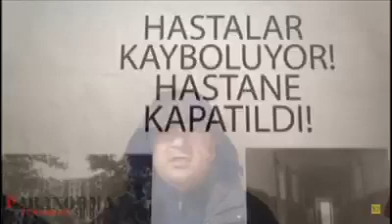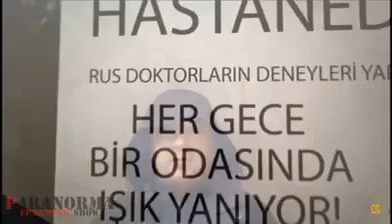Rusiyada olan Paranormal Xəstəxana